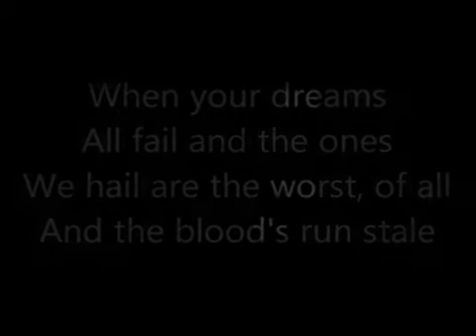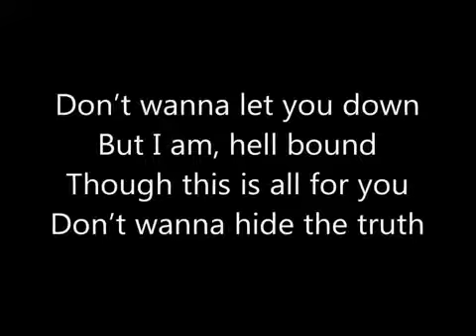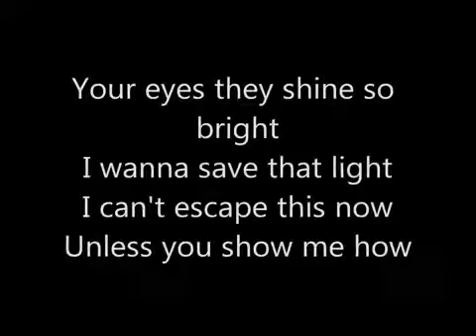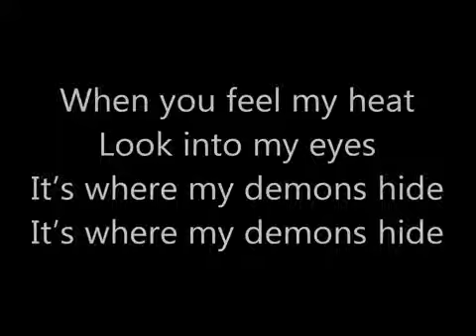Demons - Imagine Dragons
Demons, Dark Angel \m/